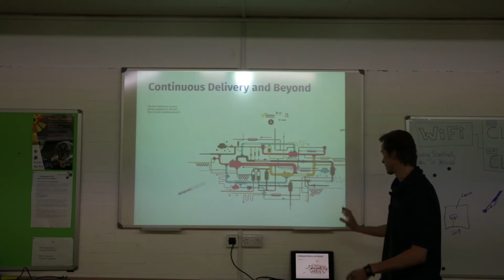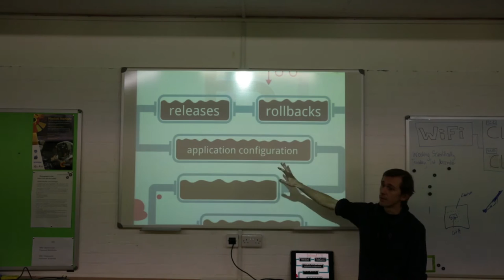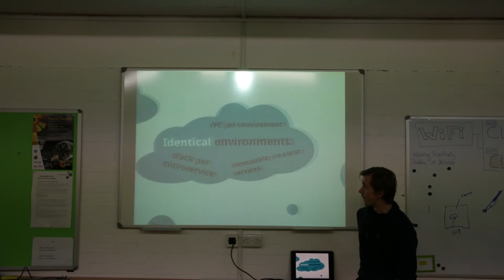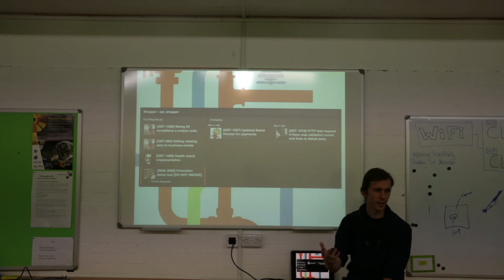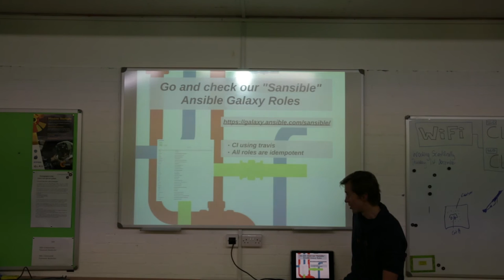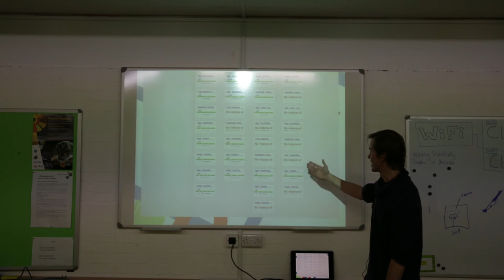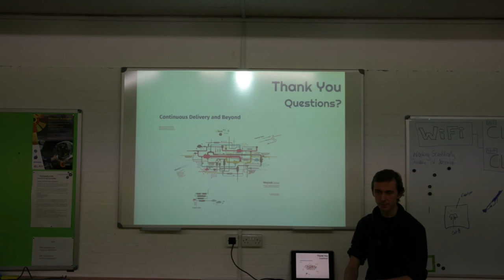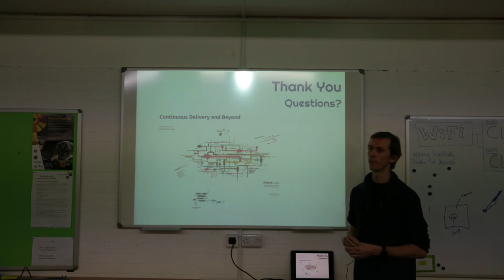DevOps Oxford - Continuous Delivery and Beyond by Wojtek Olędzki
The best testimony to your delivery pipeline is the fact that no one is talking about it - when it becomes simple and natural as breathing, `git pull` or `git push`. Go CD, Ansible, CloudFormation and more used together to build self-healing, immutable infrastructure that just works and even rollbacks automatically when needed.

Wojtek Olędzki is passionate about all aspects of web application development, with a focus on performance and automation. His interests include performance engineering, DevOps, service-oriented applications and front-end development.